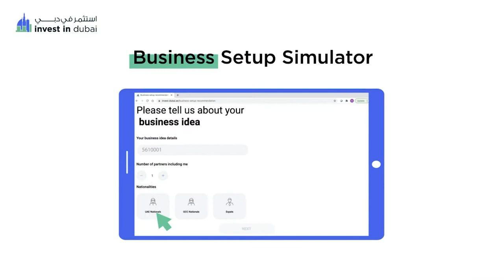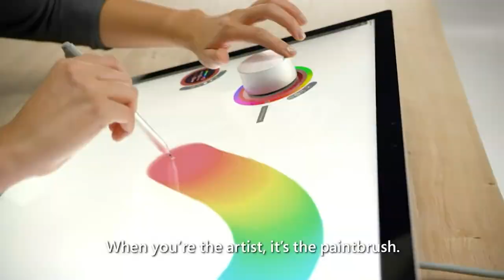Dubai Chamber 360 Dialogue: Data – The Golden Resource of the Future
This session discusses the value of data in the digital space, and its associated risks with the business ecosystem with a panel that includes authorities from the public and private sector, and technology service providers.